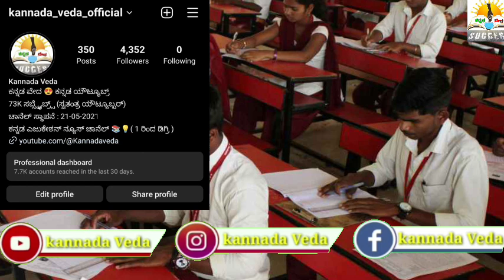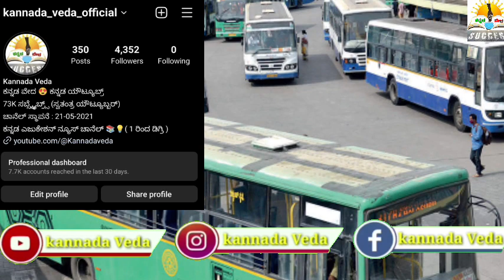SSLC ವಿದ್ಯಾರ್ಥಿಗಳಿಗೆ ಸಿಹಿ ಸುದ್ದಿ 🥳| SSLC Supplymentary Exam 2023 Karnataka | Good News For SSLC